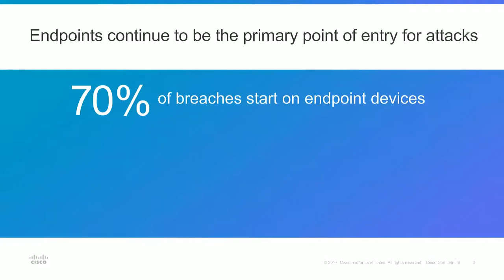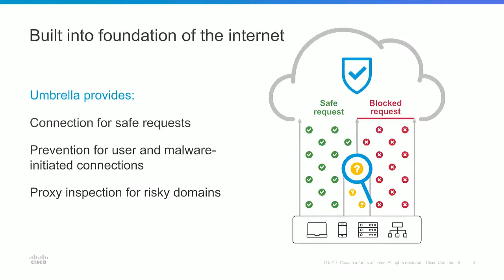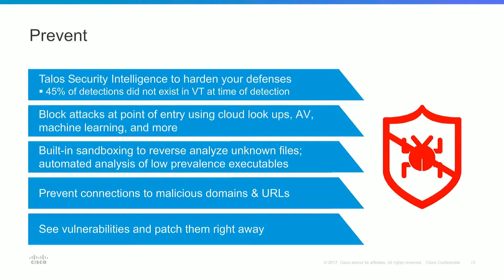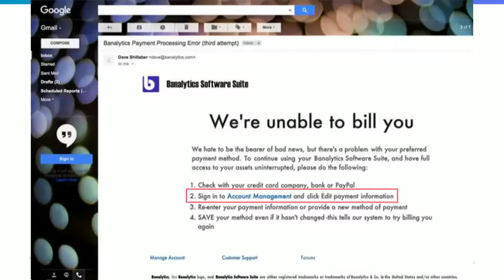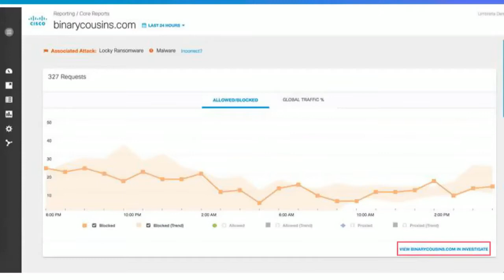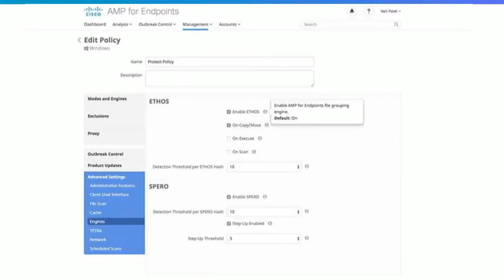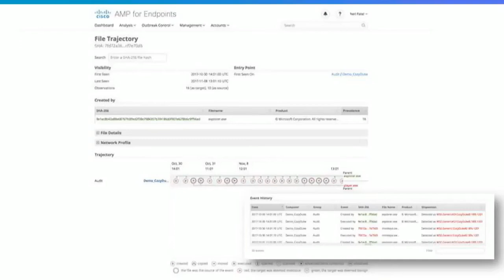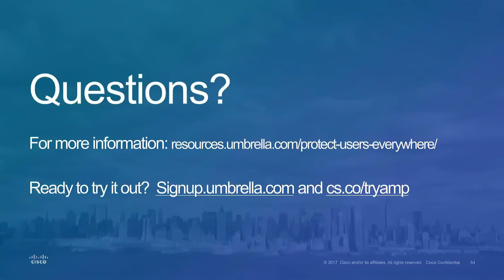Attackers Enter Here → Endpoint Devices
Learn and grow with more BrightTALK webinars and Talks on Network Architecture right

70% of breaches start on endpoint devices. Unfortunately, gaps in protection exist when users and endpoints are off-network, often leaving AV as the only form of protection. And reacting to malicious communications and code after attacks launch is simply too late. It’s time to prevent, detect and respond to attacks targeting endpoints, both on and off your network before damage occurs.

Join Cisco security product experts, Meg Diaz, Joe Malenfant, and Neil Patel, to learn how you can not only stop attacks before they occur, but contain and remediate threats that evade front-line defenses, anywhere your users travel.